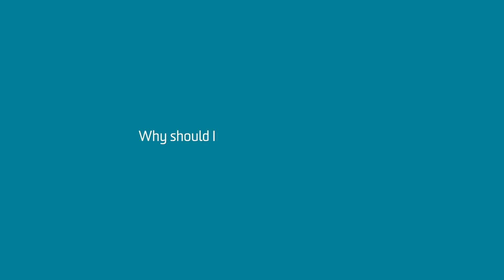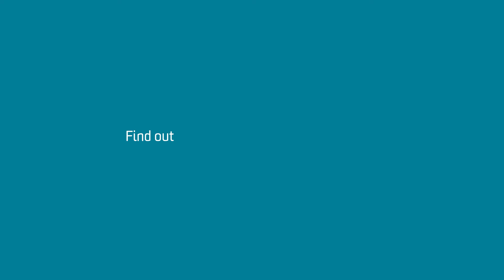Study a language at Deakin University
You can study a language (Arabic, Chinese, Indonesian or Spanish) as part of your bachelor degree course (as a major, a minor or as an elective) or as a Diploma of Language.